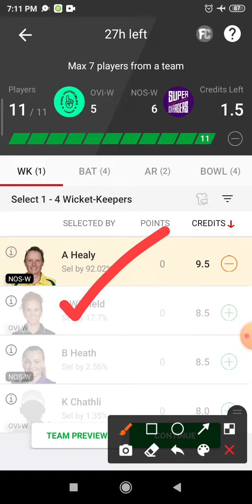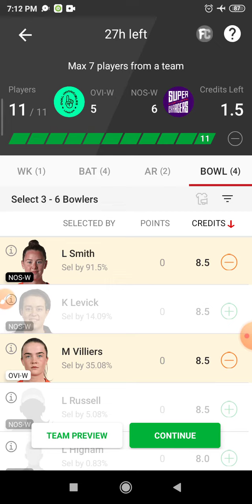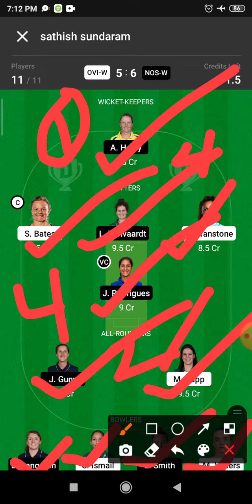OVI-W vs NOS-W Dream 11 Prediction | OVI-W vs NOS-W Dream11 Prediction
OVI-W vs NOS-W Dream 11 Prediction |  OVI-W vs NOS-W Dream 11 | OVI-W vs NOS-W Dream11 Prediction Today Match

This Video Also Includes:
ovi-w vs nos-w , ovi-w vs nos-w, dream11 prediction, ovi-w vs nos-w dream11 prediction today match, ovi-w vs nos-w dream11 team, oval invincibles women vs northern superchargers... dream11 oval invincibles women vs northern superchargers... dream11 prediction today match,  oval invincibles women vs northern superchargers... dream11 team